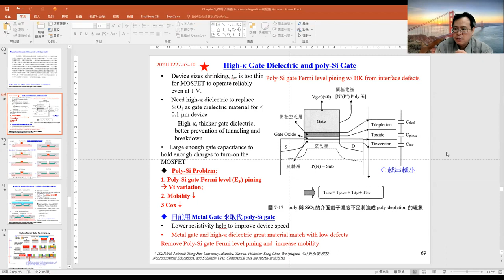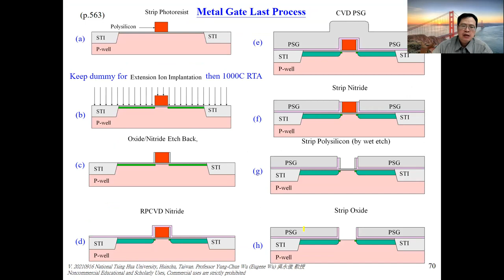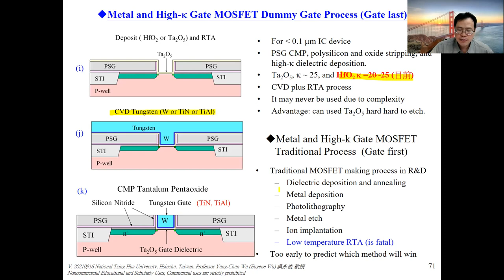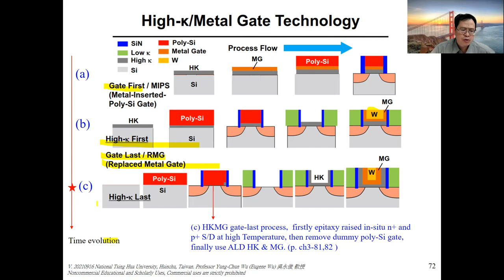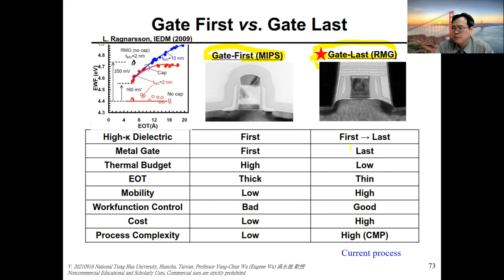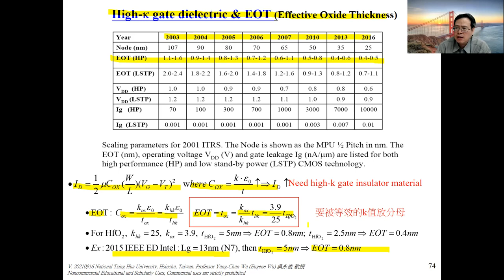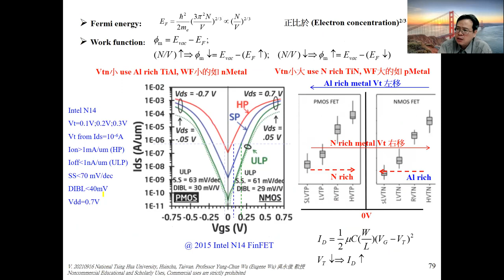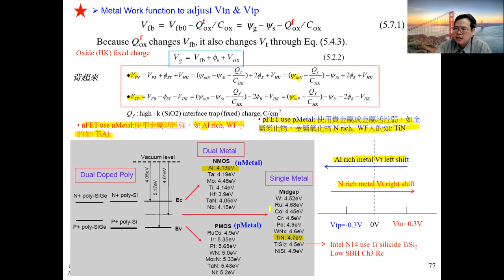Ep20 Semiconductor Engineering 半導體製程與整合(共36集)台灣清華大學吳永俊教授!此影片僅供教學非營利使用!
台灣 國立清華大學工程與系統科學系研究所與大三大四半導體製程與整合專業課程 2021版
1. Donald A Neamen,(2012), “Semiconductor physics and devices : basic principles,” 4th Edition.
2. Simon M. Sze, Ming-Kwei Lee,(2012),“Semiconductor Devices: Physics and Technology, ” 3rd Edition.
3. Hu, C. C. Modern Semiconductor Devices for Integrated Circuits. Upper Saddle River, NJ: Pearson Prentice Hall, 2010.
4. Streetman, B. G., and S. Banerjee. Solid State Electronic Devices, 6th ed. Upper Saddle River, NJ: Pearson Prentice Hall, 2006.
5. Simon M. Sze, Ming-Kwei Lee, Semiconductor Devices: Physics and Technology, 3rd Edition, John Wiley % Sons, New York, NY, 2012.
6. Hong Xiao, Introduction to Semiconductor Manufacturing Technology, Second Edition, 2012 SPICE.
7. James D. Plummer, Michael Deal, Peter D. Griffin, VLSI Technology: Fundamentals, Practice and Modeling, Prentice Hall, 2000.
8. Hong Xiao, “Introduction to Semiconductor Manufacturing Technology,” 2nd Edition
9. Donald A Neamen,(2012), “Semiconductor physics and devices : basic principles,” 4th Edition.
10. Chenming Calvin Hu, Pearson Education, Inc., (2010).“ Modern Semiconductor Devices for Integrated Circuits.”
11. Simon M. Sze, Ming-Kwei Lee,(2012),“Semiconductor Devices: Physics and Technology, ” 3rd Edition.
12. TCAD Sentaurus Device, Synopsys SDevice Ver. 2016, Synopsys, Inc., Mountain View, CA, USA.
13. 劉傳璽、陳進來，半導體元件物理與製程：理論與實務(3版),出版社：五南，出版日期2011/09/01
15. 相關 國際SCI期刊與會議IEEE國際會議 IEDM VLSI